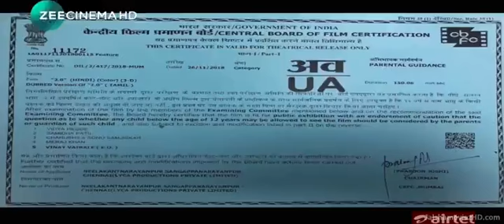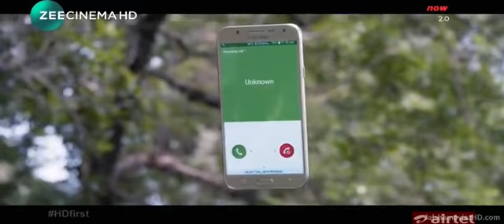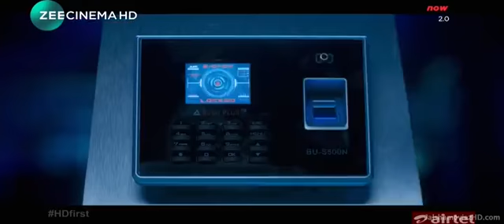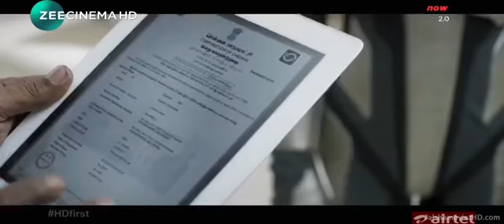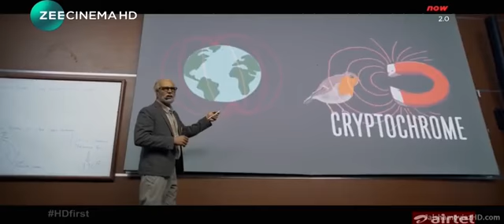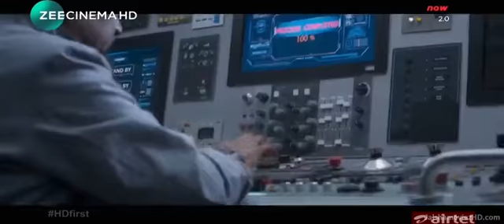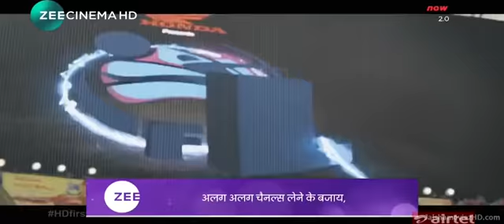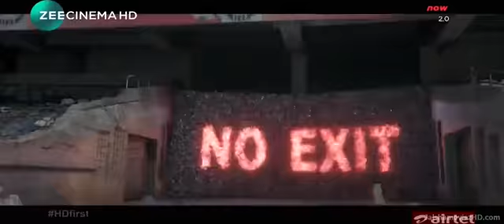Robot_2.0_Hindi_(Original_Audio)_Dubbed_Full_Movie_HDTV_Rip